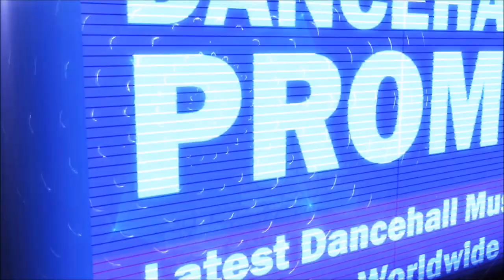Bencil Clickstar - War Angel [Raw] (Bare Badness Riddim) February 2017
Bencil Clickstar - War Angel [Raw] (Bare Badness Riddim)
Dancehall Promo x Three Hills Production.